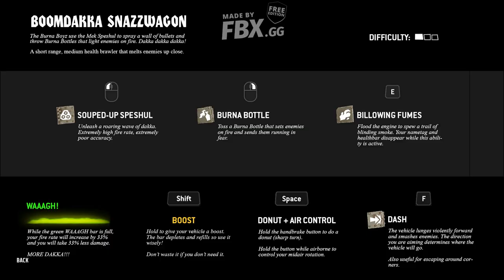Warhammer 40,000 Speed Freeks Alpha test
Alpha test join now on steam